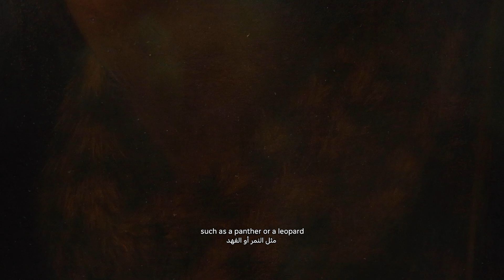Saint John the Baptist at Louvre Abu Dhabi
Leonardo da Vinci’s ‘Saint John the Baptist’ is full of intrigue. With its bold contrast of light and dark and unusual portrayal of the saint, this unfinished artwork raises more questions than answers. Was it made for a patron or for Leonardo himself? The choice of fur instead of camel skin and the glowing image of Saint John might suggest a deeper link to the Gospel of John. Explore the mystery of this fascinating artwork at LouvreAbuDhabi 🖼️.
Last chance to see it before it leaves in November—don't miss out!